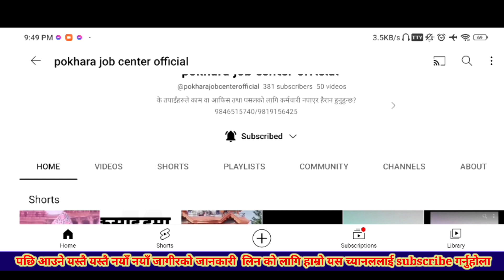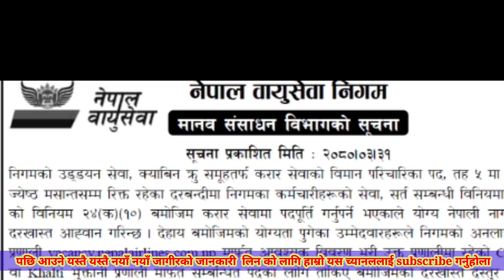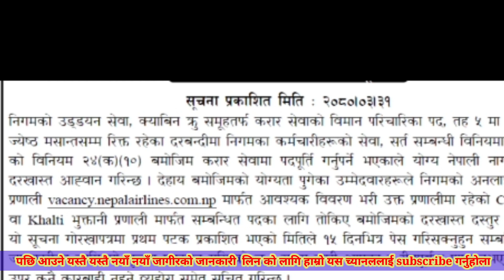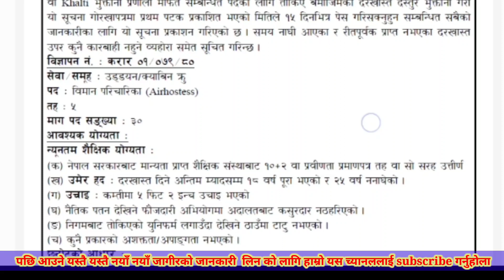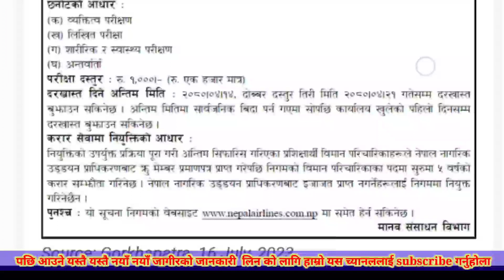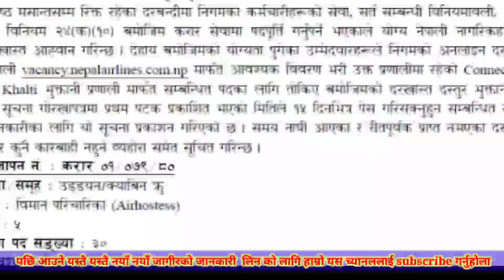job in nepal airlines 2080 |air hostess|pokhara job center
job in pokhara
pokhara job center
job in nepal airlines 2080
air hostess
job in air hostess